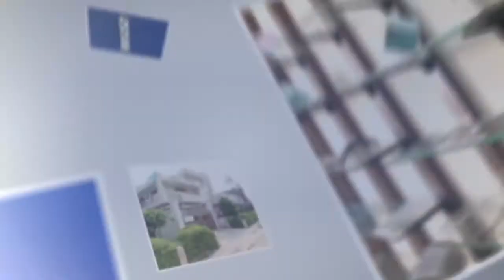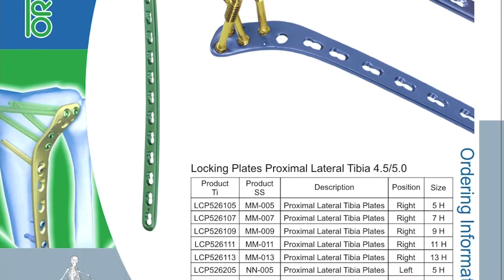Ortho Care Proximal Lateral Tibia 4.5/5.0 mm Locking Plate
Care make proximal lateral tibia plate for tibia shaft fractures,metaphyseal fractures,intra-articular fractures & periprosthetic fractures.